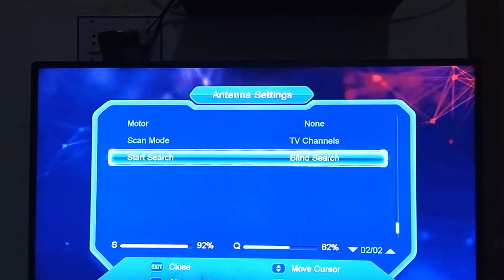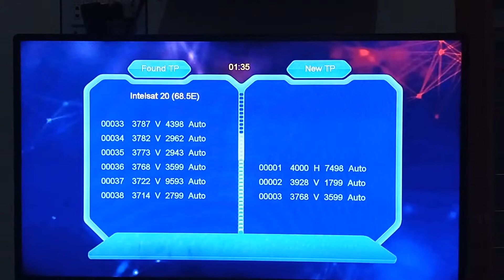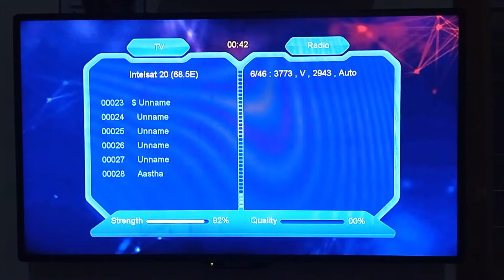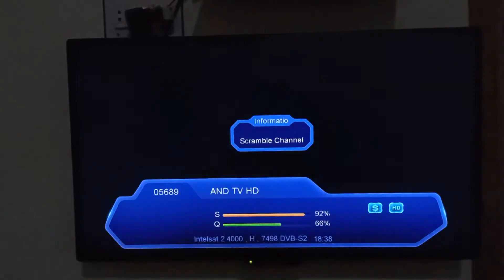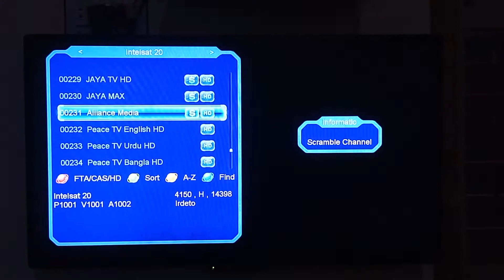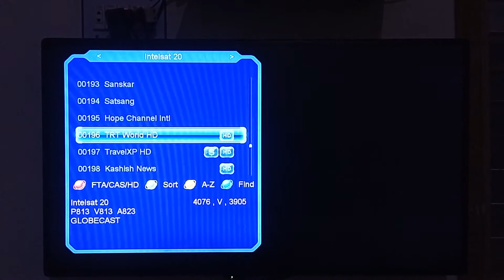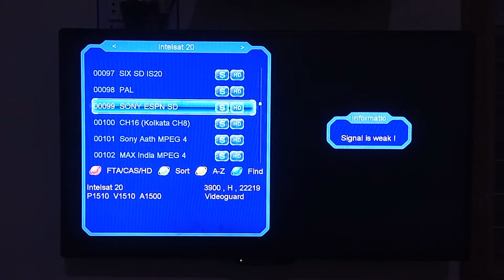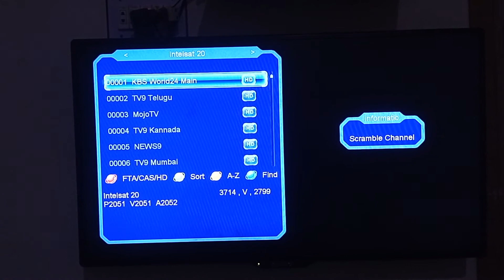Intelset 20 68e C Band New Channel List update Satellite info Pakistan.2.9.2021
Intelset 20 68e C Band New Channel List update Satellite info Pakistan.2.9.2021.75"Dish 6.3 feet